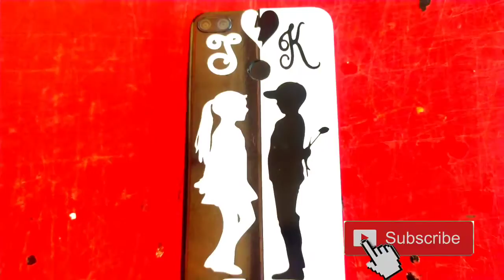Fancy mobile back cover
Hello guys.
1.Bike modificatin Mobile back cover
2.Bike all stickers
3.mobile  Back Cover Design
4.Number Plet
5.sitcover
6.bike hand Cover